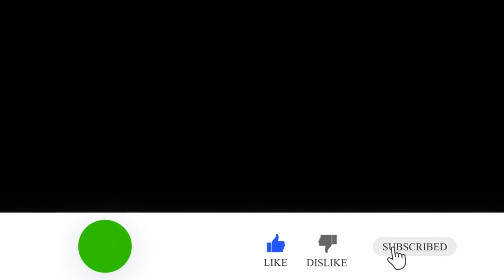Three Steps Ahead ( Chapter 3) / Tomb Raider Part 3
Tomb Raider walkthough
Three Steps Ahead ( Chapter 2) / Tomb Raider Part 2
Tomb raider gameplay walkthrough pc

Armed only with raw instincts and the ability to push beyond the limits of human endurance, Lara must fight to unravel the dark history of a forgotten island to escape its relentless hold.

Acer Nitro 5 AN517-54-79L1 Gamoning Laptop

To be the first to see my new videos

Thanks